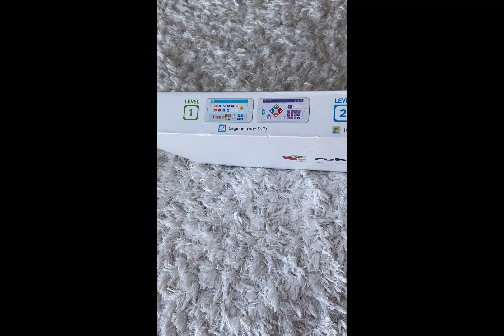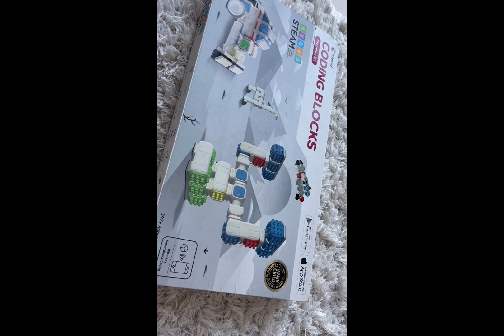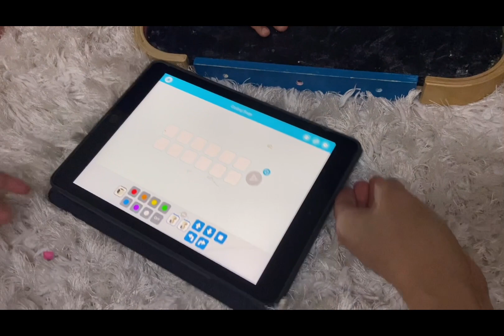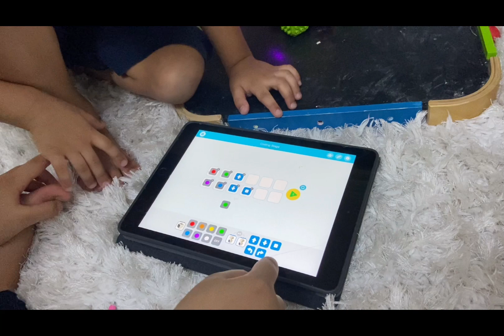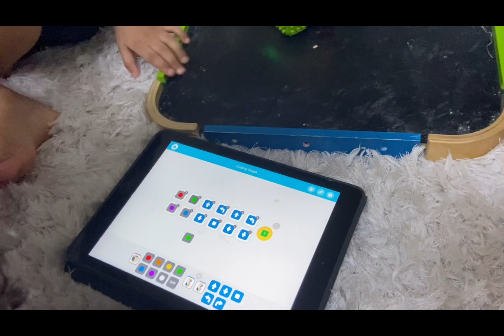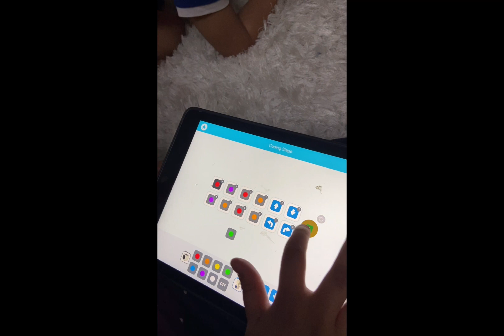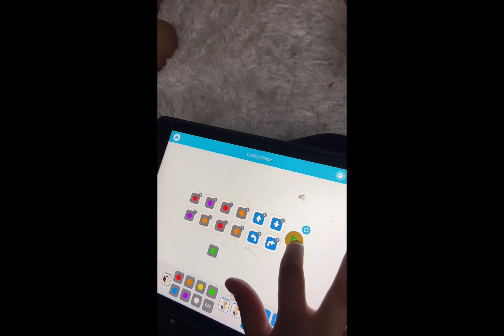playing coding blocks(cubroid)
smart wireless cofing blocks for steam education
wireless,lego compatible,smart device, smart device coding,physical computing usb charging#